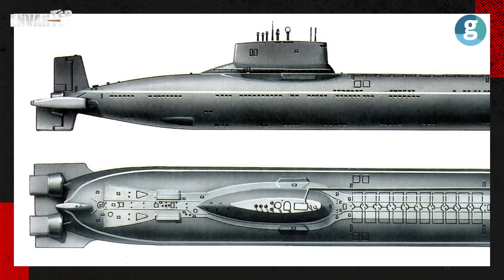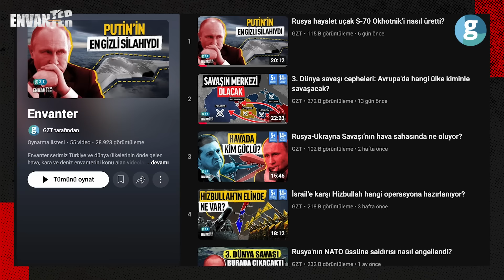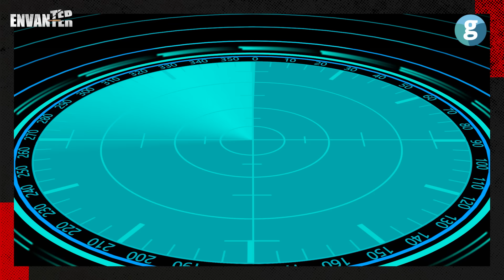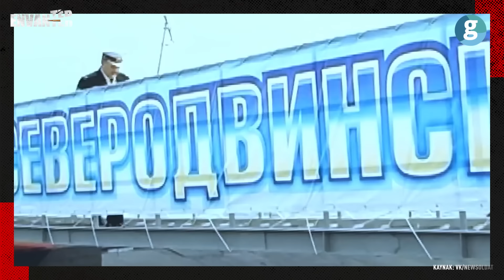Rusya sır gibi sakladığı denizaltıyı nasıl kullanacak?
Denizlerin derinliklerinde yaşanan güç mücadelesi, Soğuk Savaş döneminden bu yana dünya üzerindeki en gizemli ve kritik rekabetlerden biri olmuştur. Bu rekabetin baş aktörlerinden biri olan Rusya, denizaltı teknolojisinde yaptığı yatırımlarla dikkat çekiyor. Son dönemde adından sıkça söz ettiren Yasen-M sınıfı nükleer denizaltılar, Rus donanmasının en büyük kozlarından biri olarak öne çıkıyor. Bu videoda, Yasen-M denizaltılarının özelliklerini, Rusya’nın bu denizaltılara neden bu kadar önem verdiğini ve bu dev denizaltıların küresel denizlerdeki stratejik önemini ele alacağız.

Yasen-M sınıfı denizaltılar, Rus donanmasının en ileri teknolojilere sahip unsurlarından biridir. Bu denizaltılar, nükleer tahrikli motorları ve gelişmiş sonar sistemleri sayesinde hem su altında uzun süre kalabiliyor hem de düşman unsurları tespit edebiliyor. Özellikle sessizlik özelliği, bu denizaltıların tespit edilmesini zorlaştırıyor ve onları denizlerde adeta görünmez hale getiriyor. Yasen-M denizaltıları, hem konvansiyonel hem de nükleer başlıklı füzeler taşıma kapasitesine sahip. Oniks ve Kalibr gibi uzun menzilli füze sistemleri ile donatılan bu denizaltılar, su altındaki tehditlere karşı güçlü bir saldırı kabiliyeti sunuyor. Rusya, bu denizaltılarla ABD ve NATO güçlerine karşı denizlerde üstünlük sağlamayı hedefliyor.

Yasen-M sınıfı denizaltılar, Rusya’nın denizlerdeki güç dengesini değiştirebilecek kapasitede. ABD’nin denizlerdeki varlığına ciddi bir tehdit oluşturan bu denizaltılar, Rusya’nın savunma stratejisinin en önemli parçalarından biri haline geldi. Ancak bu dev platformların gücü, yalnızca askeri operasyonlarla sınırlı kalmayabilir; küresel jeopolitik dengeleri de etkileyebilir. Peki sizce, Yasen-M denizaltıları denizlerdeki güç dengesini değiştirebilir mi? ABD mi yoksa Rusya mı denizlerde daha güçlü?

00:00 Giriş
2:25 Günümüzde Soğuk Savaş nasıl yaşanıyor?
3:33 13 Haziran 2024 Tarihinde Küba’da neler yaşandı?
4:58 Rusya Amerika’nın uçak gemilerine karşı nasıl denge oluşturmaya çalıştı?
6:11 İşin istihbarı boyutundan küçük bir anektod
7:24 Ruslar gerçeği görünce neler yaptı?
8:18 Yasen-M projesinin başlangıcı nasıldı?
11:05 Rusların Yasen-M projesinde ilk kez yaptığı şey neydi?
13:59 Yasen-M’in silah sistemleri
15:33 Yasen-M nasıl bu kadar gizli?
15:56 Yasen-M ciddi bir güç çarpanı mı?